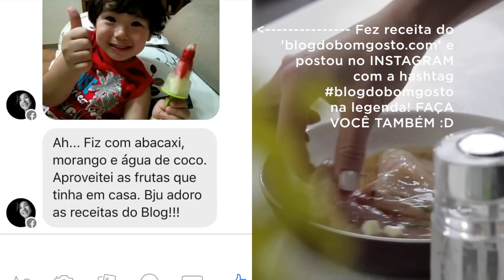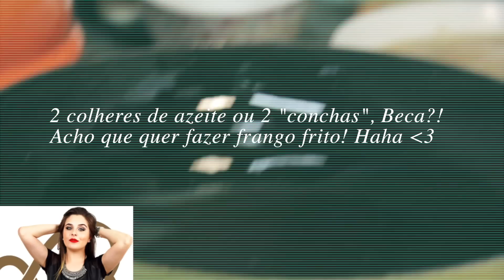Frango-FLOR (part. Beca Brait) | Gabi Rossi | Cozinha do Bom Gosto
| Sim, é uma mistura de filé de FRANGO com COUVE-FLOR! Essa delícia ainda leva queijo e molho branco! *-* Contei com a ajuda da blogueira de maquiagem Beca Brait na cozinha!